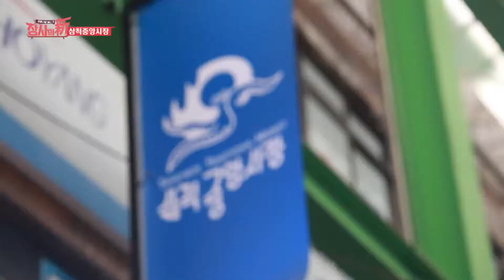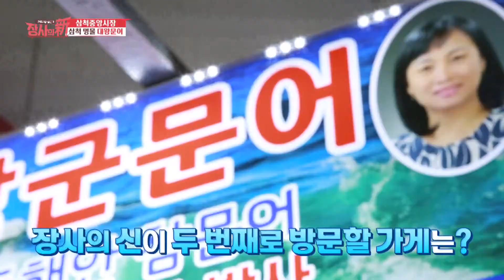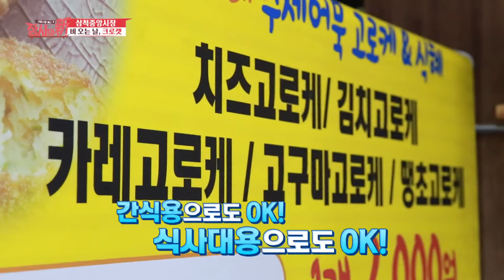[장사의新] 👧"집에가자(?)x5 어머님도 내꺼다(?)" 촬영 접고 집에 가자는 솔미 때문에 고통 받는 권인턴 l 삼척중앙시장편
코로나19로 침체된 전통시장 살리기 프로젝트!

다재다능 엔터테이너 MC박권,
떠오르는 트로트 가수 전솔미가
인턴이 되어 강원도에 있는 전통시장들을 찾아가
직접 장사를 체험해보고 장사의 새로움을 배워본다.
두 인턴의 좌충우돌 전통시장 인턴체험기!

삼척중앙시장편 2020년 7월 23일 방송

[하나헤어샵]
주  소 : 강원 삼척시 진주로 12-21

[장군상회]
주  소 : 강원 삼척시 남양동 중앙시장 내

[지아네 수제어묵 고로케&식혜]